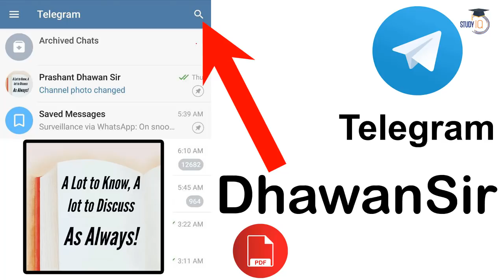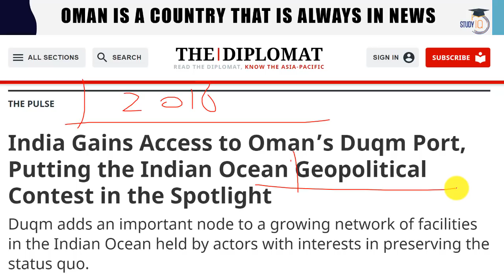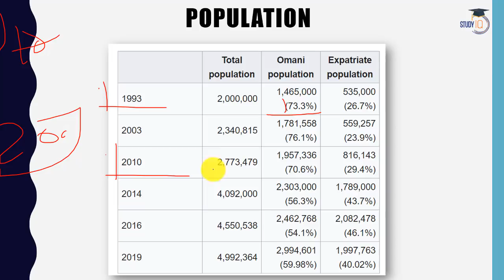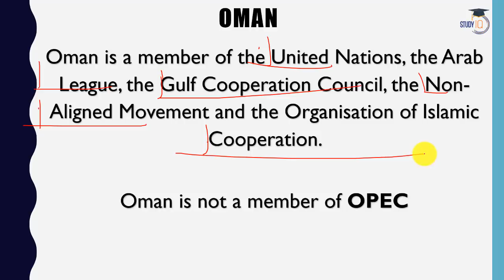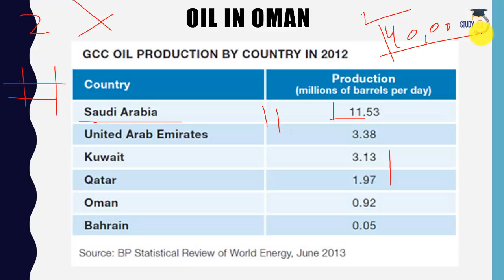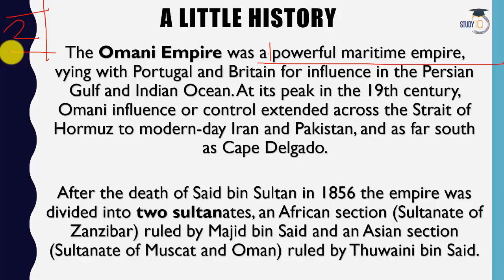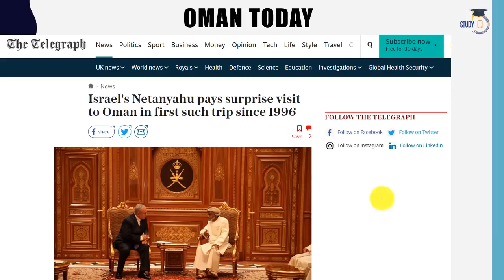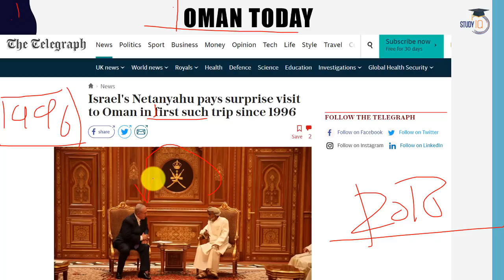Oman के बारे में जानिए - Countries of the World Series Oman - All You need to know